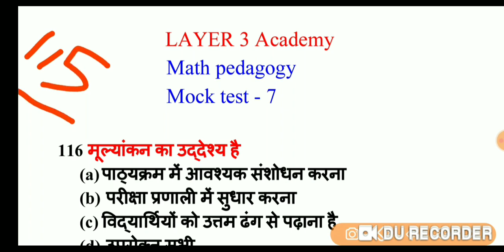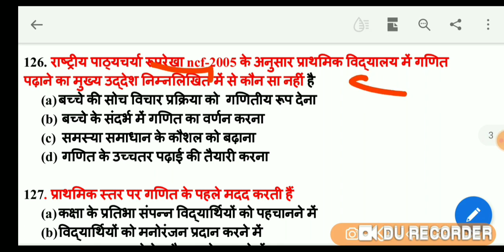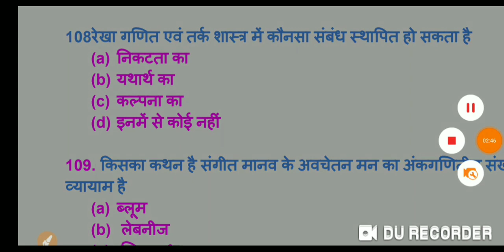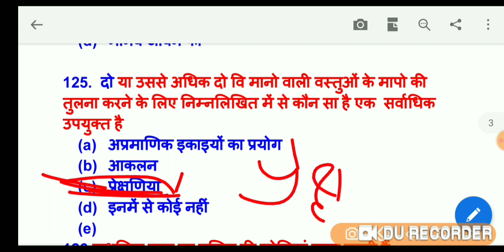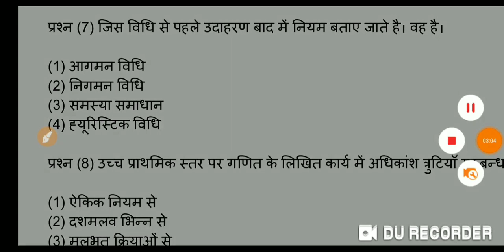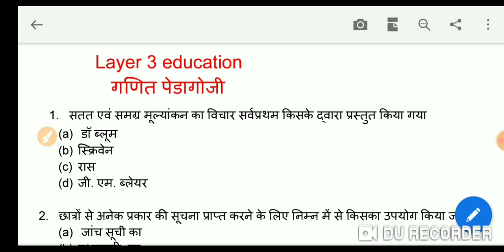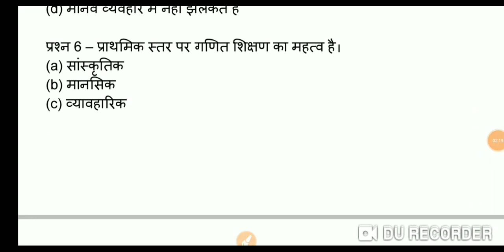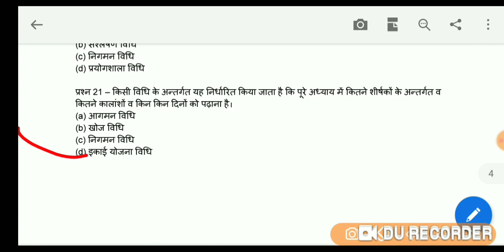गणित pedagogy शिक्षक भर्ती वर्ग - 3 mp tet ctet - 2020 class - 3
ALL TET EXAM -2020
MP TET
REET
CTET